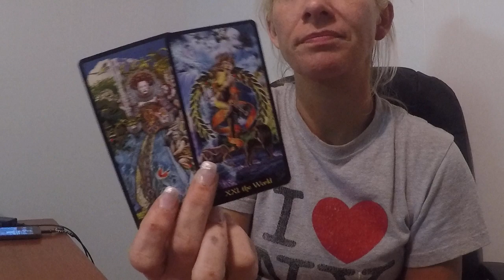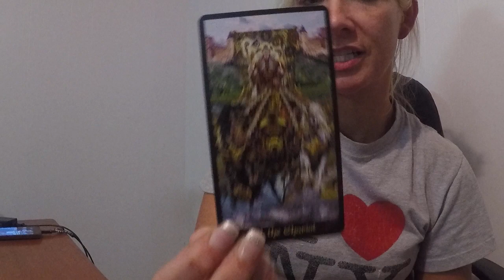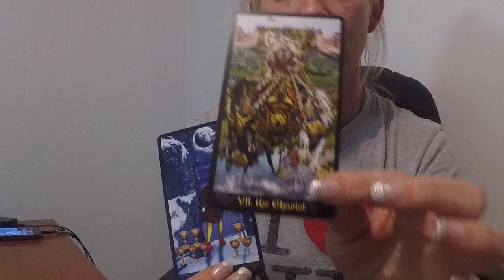SAGITTARIUS*WEEKLY LOVE READING*AUG 23-31ST